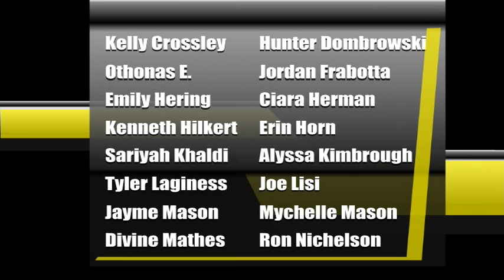Shorian Report Daily Announcements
Technical Difficulties today.  Part 1 of the announcements